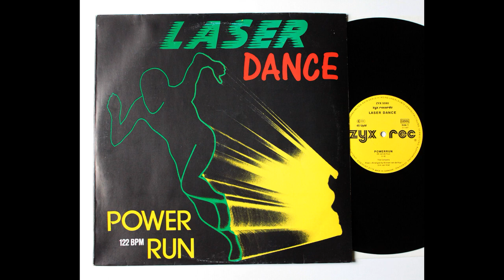Laserdance Powerrun Cover by Albert